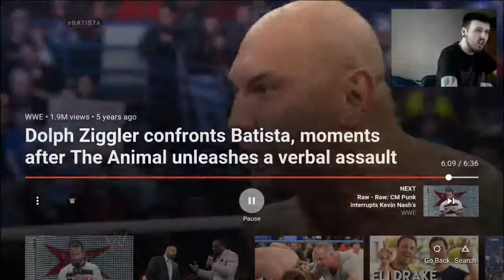The Animal Batista Speaks The Truth Reaction